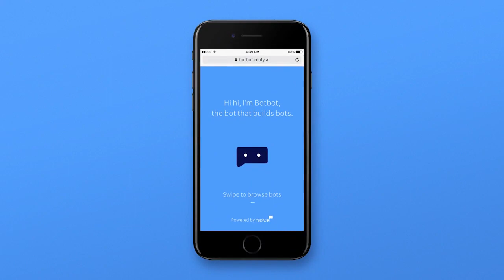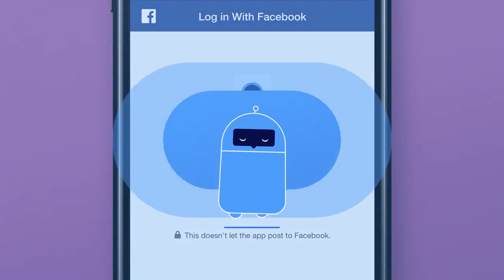Reply.ai『BotBot』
Agency R/GA SF